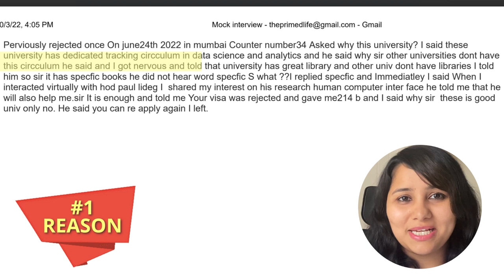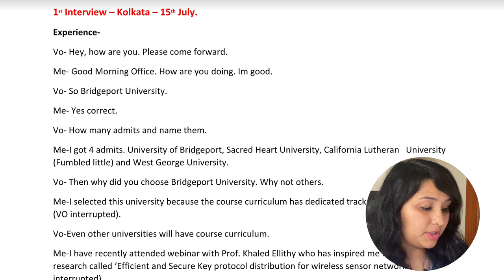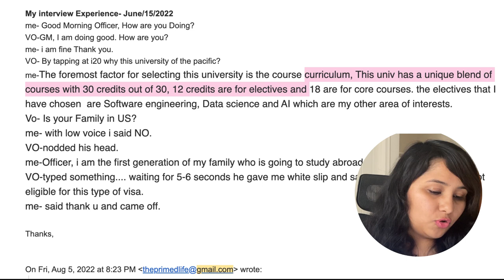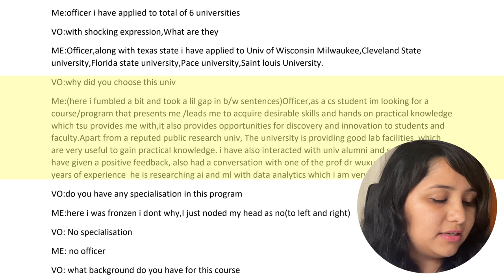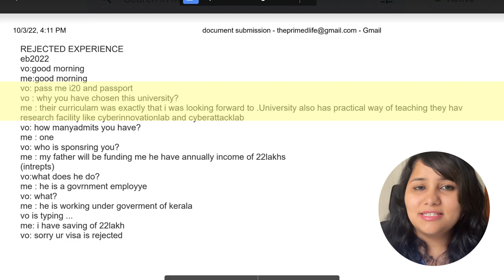#1 reason for F1 VISA rejection in 2023 - Why this University | What you should do for Spring 23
#1 reason for F1 VISA rejection in 2023 - Why this Univeristy | What you should do for Spring 23

Hey guys!
In this video, we are deep diving into the #1 reason for rejection for F1 VISA - Why this University
We analyzed over 100 interview experiences to see what were the mistakes being made in answering the question - WHY THIS UNIVERSITY during F1 visa interview
In this video, we have classified these mistakes into four categories along with some real visa interview answers in each category. You can go over each of these categories so see what went wrong.
Double-check your answers with these pointers once you frame the answer.